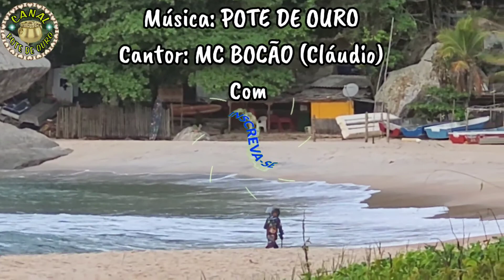VEJA, Como PODE isso? 😱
CANAL POTE DE OURO,  AQUI VOCÊ VAI VIAJAR COMIGO  EM MUITAS AVENTURAS NO MUNDO DO DETECTORISMO REAL, É UM CANAL ONDE EU PRATICO MEU HOBBY COM MUITA ALEGRIA, DIVERSÃO E BASTANTE HUMOR.

OBRIGADOS À TODOS QUE LERAM E QUE DEUS TE ABENÇOE  ABUNDANTE MENTE.

A HUMILDADE É A ESSÊNCIA DA VIDA !
GENTILEZA GERA GENTILEZA !
LINK GRUPO WATSSAPP POTE DE OURO
SE VOCÊ GOSTOU E QUISER AJUDAR O CANAL A CRESCER CONTRIBUINDO COM COMBUSTÍVEL, ALIMENTAÇÃO ETC...

OBRIGADOS Á TODOS.